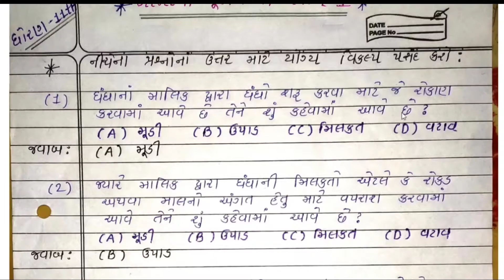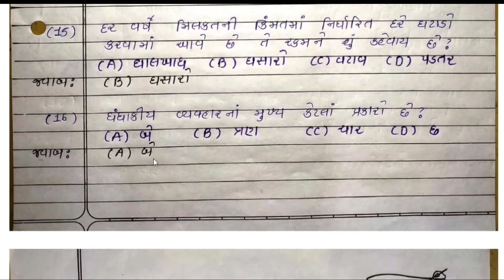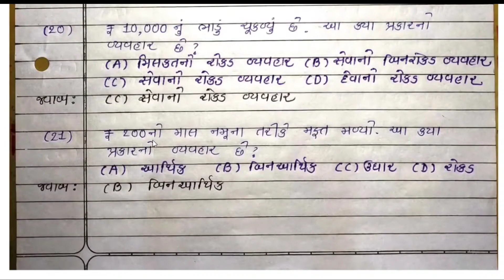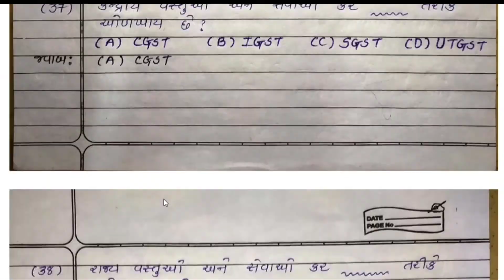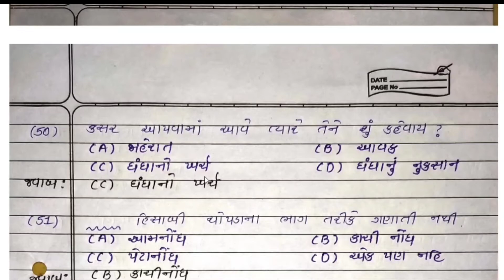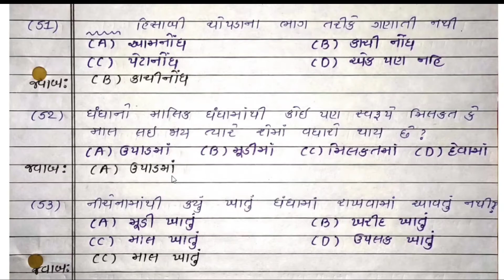std 11 account mcq chapter 1 to 9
આ વિડિઓમાં ધોરણ - 11 નામાનાં મૂળતત્વો વિષયનું પ્રકરણ-1 થી 9 વિકલ્પોની સંપૂર્ણ સમજ આપવામાં આવેલ છે, દરેક વિષય પ્રમાણે ની સમજ એકદમ સરળ રીતે શીખવા માટે ચેનલ ને subscribe કરી લેજો.